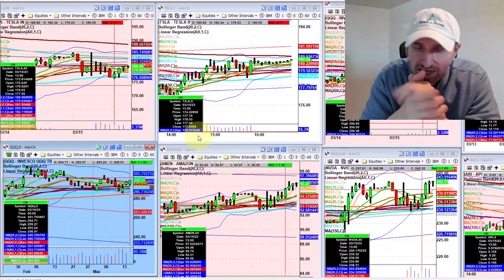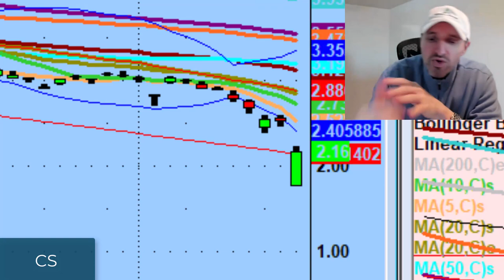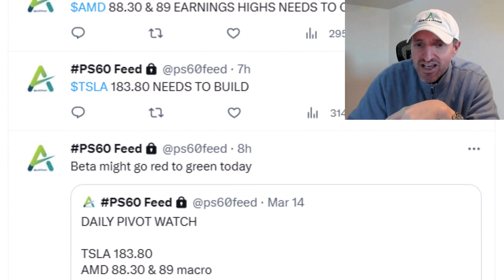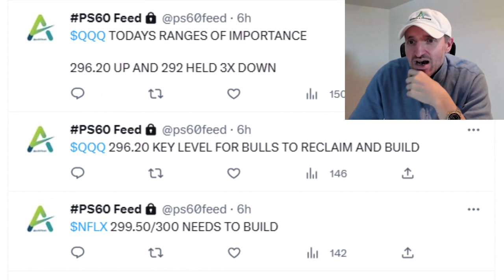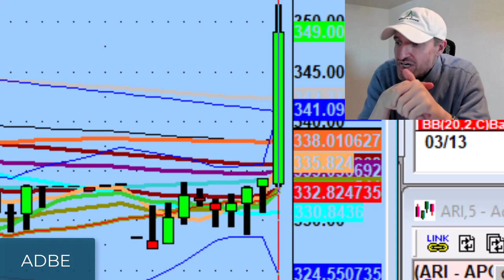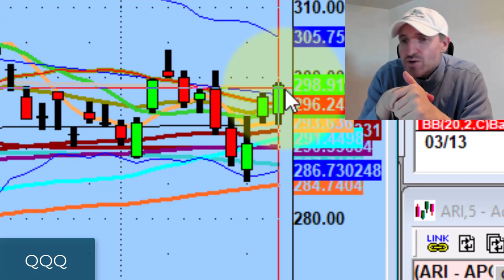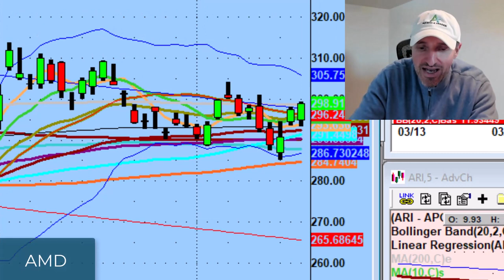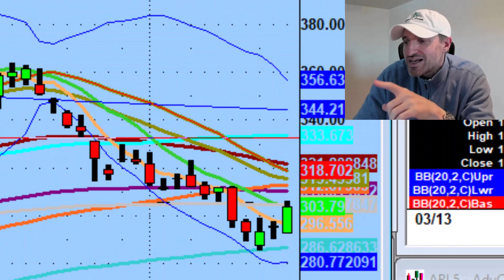This May Be The Start Of A "Great Disconnect" | Stock Market Technical Analysis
Is the market finally going numb to bad news?

Tonight we discuss the possible start of a "great disconnect," levels to watch on Amazon (AMZN), AMD, and Meta, as well as the possibility of aggressive upside potential.

💚 COMMUNITY SUPPORT 💚